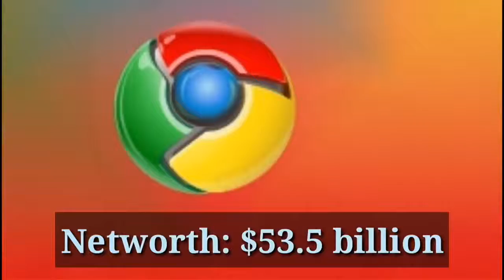RICHEST PEOPLE IN THE WORLD 2019